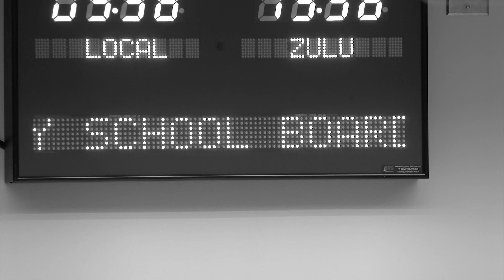OCPS | The Slice: Mondays with Maria 10/10/2022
If you would like to help with Hurricane Ian relief efforts text the word OCPSIAN to 41444, then click on the link in the reply message.